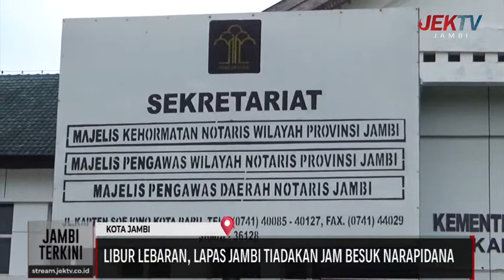LIBUR LEBARAN, LAPAS JAMBI TIADAKAN JAM BESUK NARAPIDANA